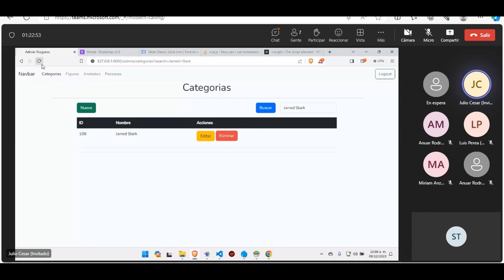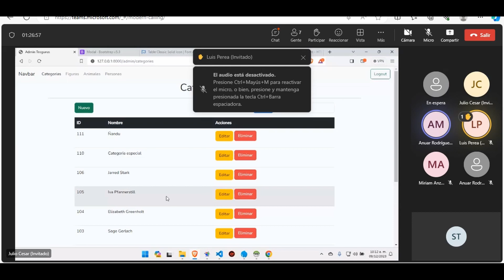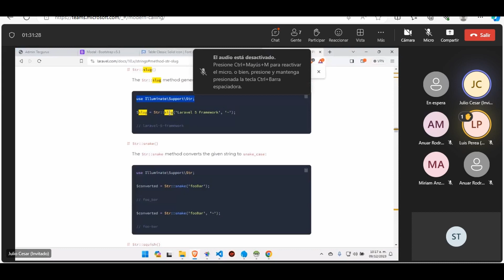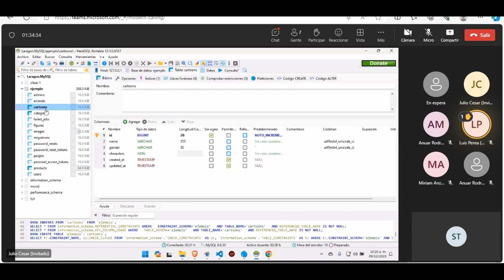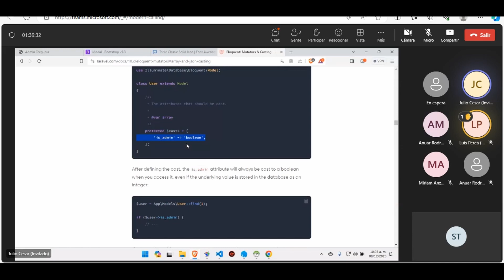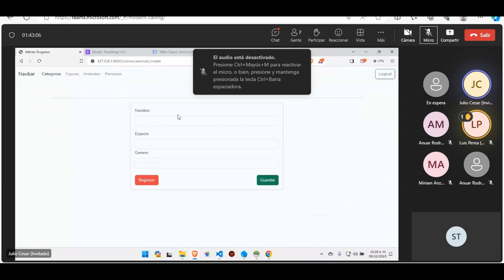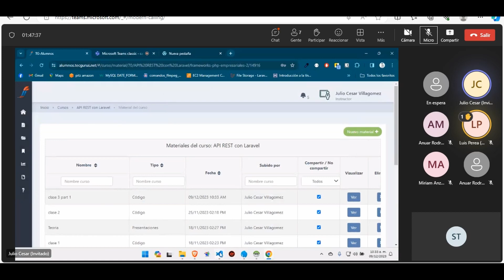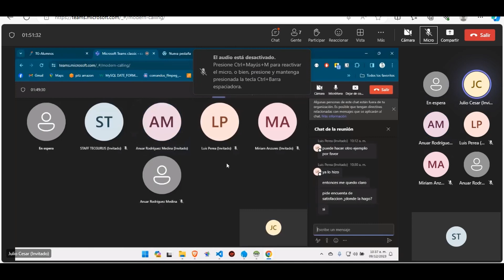Curso Frameworks PHP Empresariales #3 Modificacion de Atributos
¿Quieres adquirir nuevas habilidades en PHP?

👉 𝐈𝐧𝐬𝐜𝐫𝐢́𝐛𝐞𝐭𝐞 𝐚𝐡𝐨𝐫𝐚
 wa.link/jqj2zd